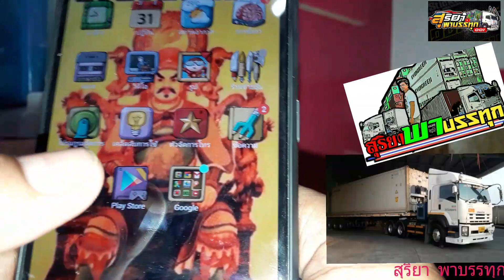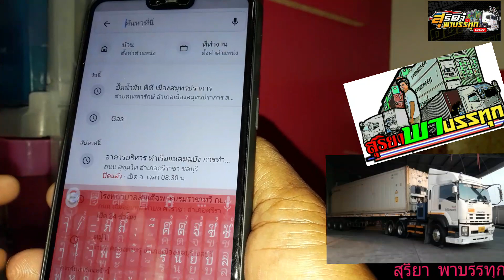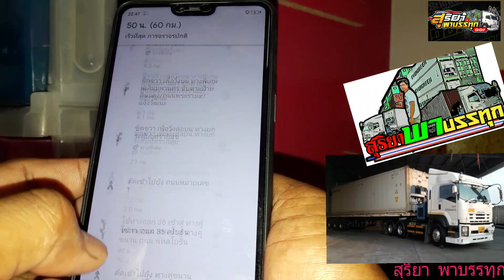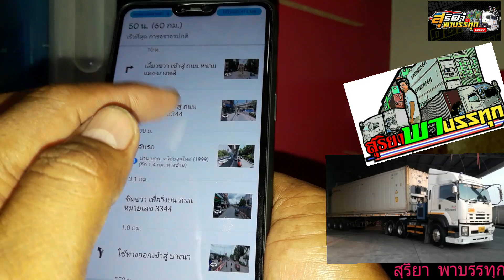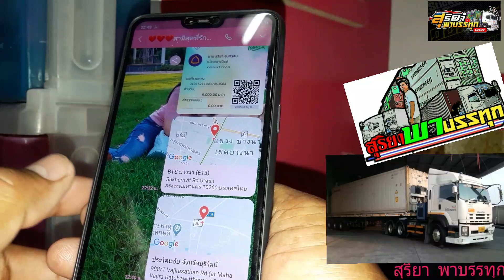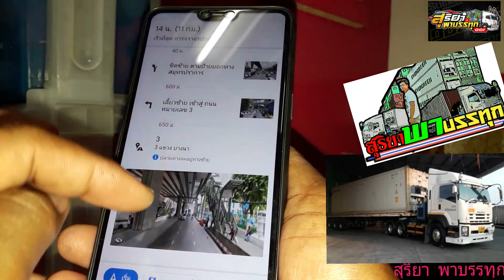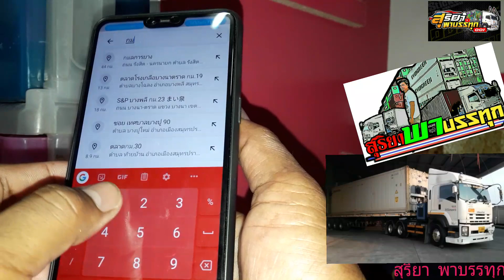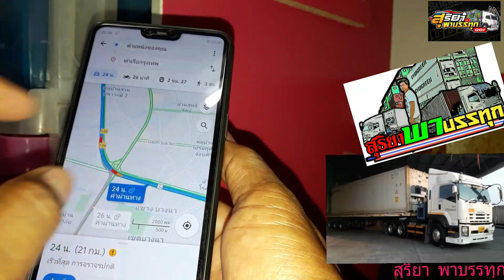รถวิ่งตู้เเถวกทม สอนใช้GPS(เเบบฉบับสุริยา)ใช้เป็นเเล้วกดข้าม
เเบบรถบรรทุกวิ่งในกรุงเทพจำเป็นต้องใช้เป็น